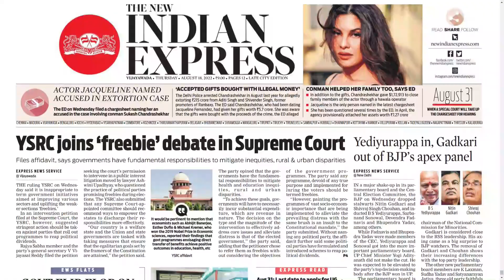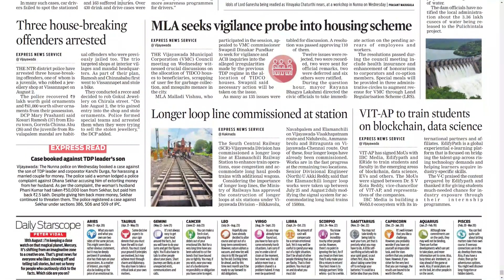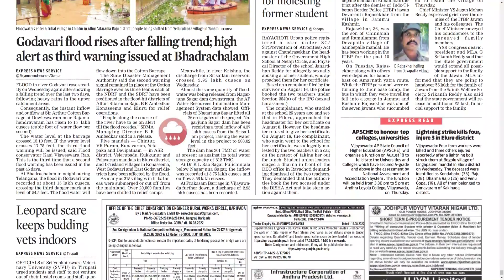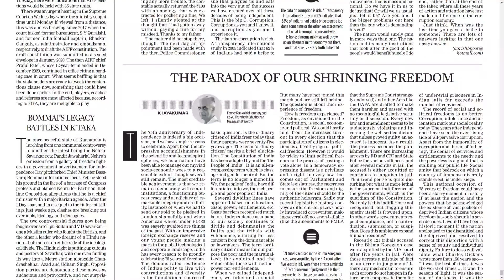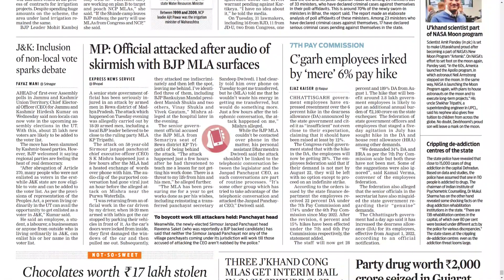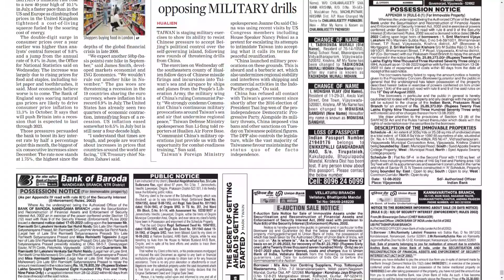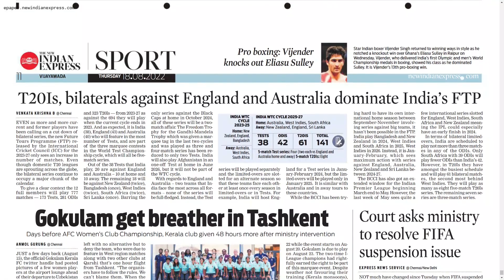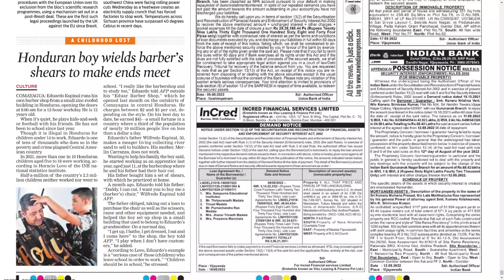THE NEW INDIAN EXPRESS AP 18 AUGUST 2022 THURSDAY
Telangana news
Ap news
Cricket news
Sports news
Cinema news
Bussines newspaper
Crime news
Chaduvu paper
Education newspaper
Eenadu antharyaami
Antharyami eenadu
Telugu antharyaami
Apprentice jobs
Vasundara paper
Eenadu vasundara
Eenadu karimnagar
Haaybujji paper
Prathiba
Eenadu pratibha newspaper
Prathiba paper
New intiatives by politicians
Telugu news
Gk questions